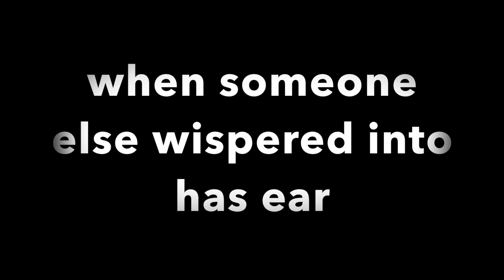I need ur help, ok?